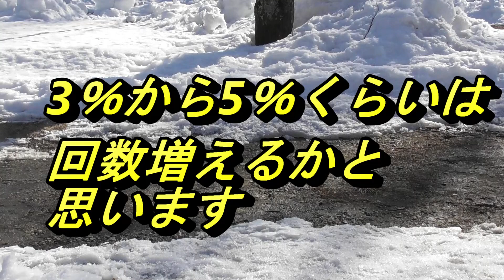陸上自衛隊体力検定形式で、腕立て伏せ20回ウオーミングアップ実施しました。裏ワザも紹介。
私が、40歳台真ん中頃は、腕立て伏せは90回以上は出来ていました。ウオーミングアップの腕立て伏せは30回やってました。もちろん人によってはウオーミングアップなしのいきなりでもOKです。

アスリートの体型ではない、は自覚しているので、コメントは不要です。

関連動画：

『初マラソン失敗させられました。』大坪元喜のかけ足講座。第19回防府読売マラソン2時間37分59秒。1988年12月11日。後編。
↑指導できない指導者、古川法一のことについて、散々文句言っているからか、低評価がたくさん付いています。今の日本社会は、加害者の味方ですからね。

↑数多くのYouTuberが、自衛隊式腕立てを動画のネタにしていますが、正規に実施しているのは、この方くらいでしょうか。腕がやや開きすぎるかなとは思いますが、これだと速いペースで進めることが出来ますが、過重が余計にかかるので、かなりシンドイかと思います。

↑動画撮影場所がほぼ同じなんです。腕立て伏せの実施要領も、力学的に考えればわかりそうなもんですが、日本人はなかなか理科が苦手でして。

↑自衛官目指す若者や現職自衛官に人気のAIRIちゃんねるです。元女性自衛官。自衛隊ネタは正しく伝えなきゃいけないんで、調べるのが大変なんですよね。